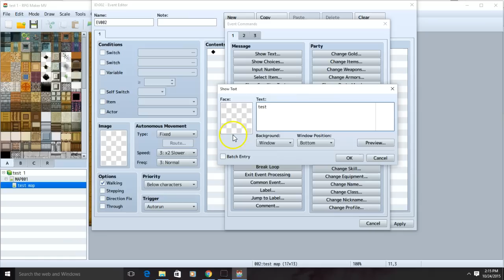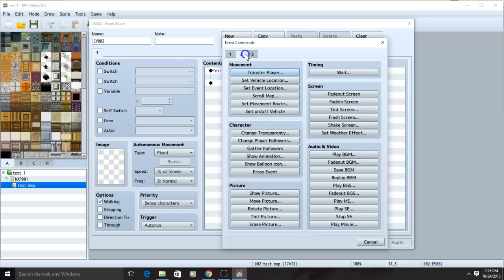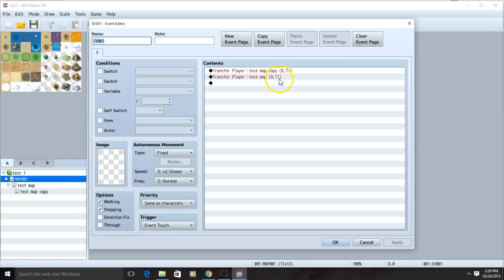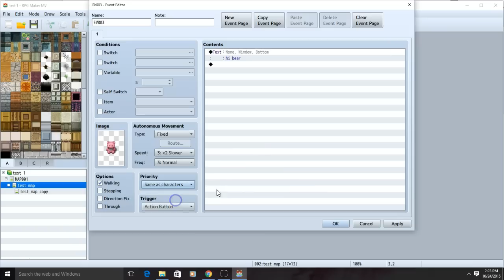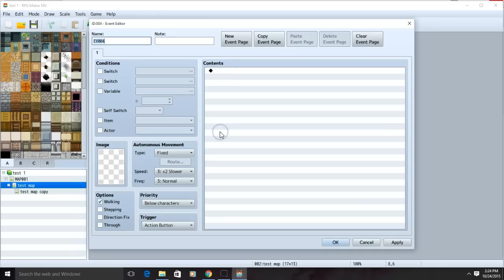RPG Maker MV Tutorial -Ways to implement text into your game-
here we go over 3 different ways to implement text into your game

like my facebook page to see whats new. also talk to me on facebook if you would like me to make a lets play of your RPG :)